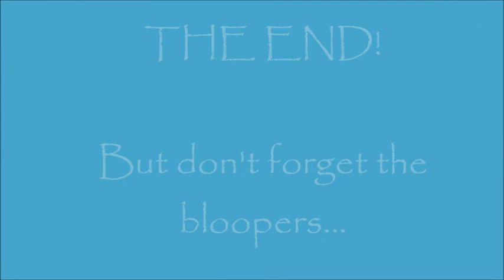Attack of Chloe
Hi again!  This video has been filmed for a long while now and I finally got the time to edit it.  I hope you all like this video starring Luke and our cousins Edie and Audrey!

Thank you to all who are already a pugorgi :)